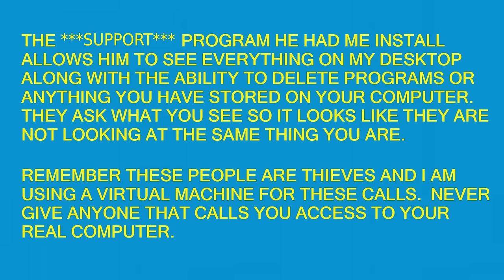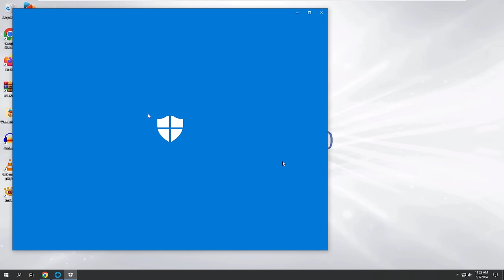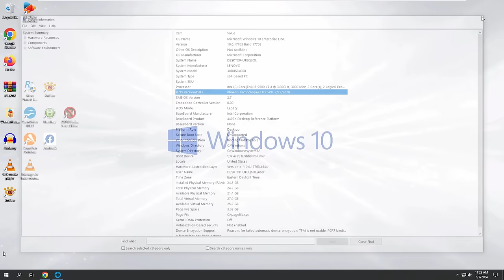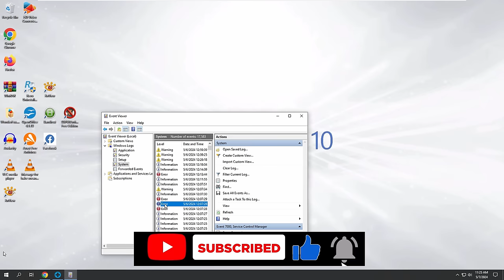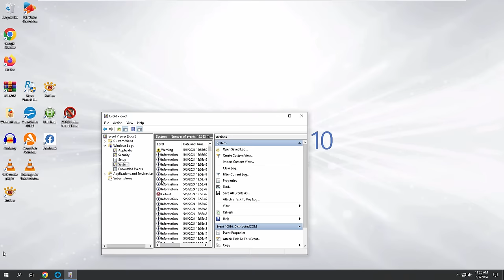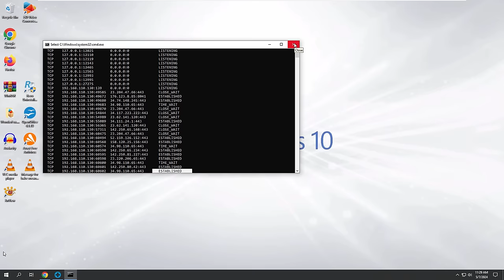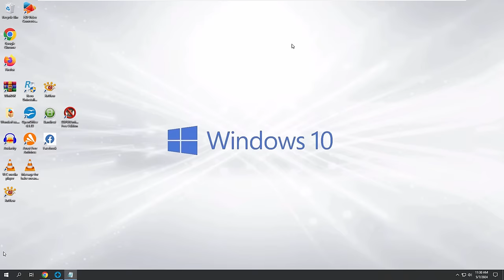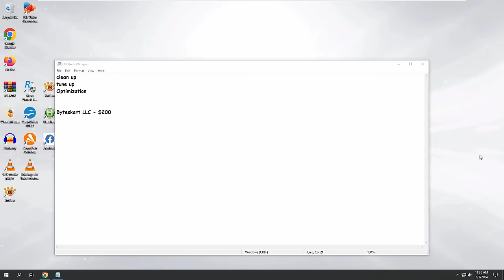Norton Scammer Gives Me A Discount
This guy gave me a whole $20 discount on stealing my money.  I did call back and got a different mope so that will be next weeks.